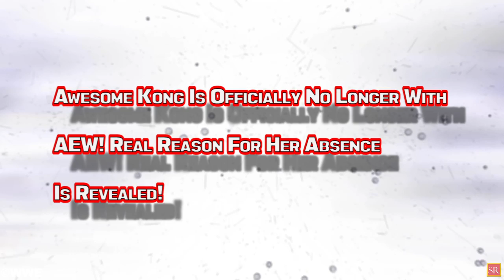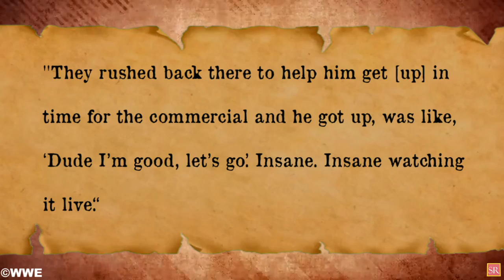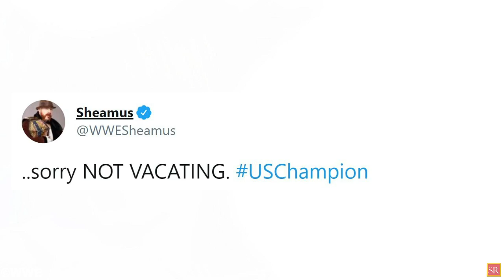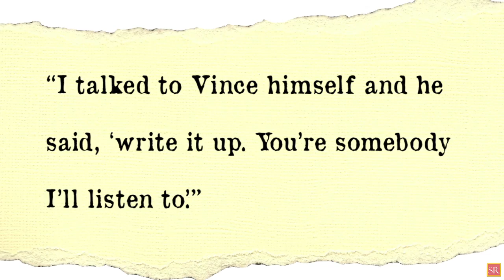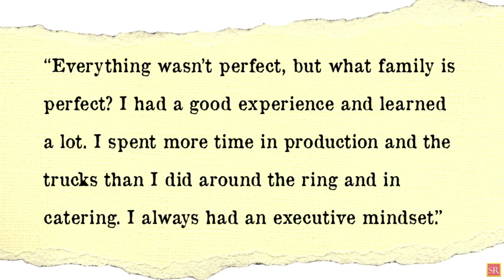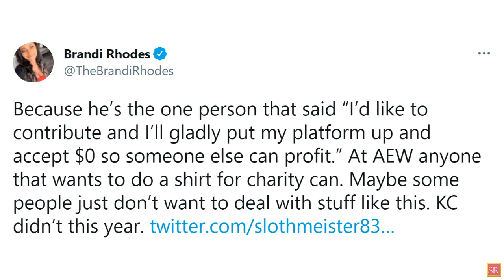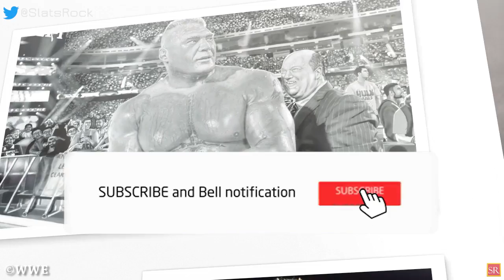WWE News! Drew McIntyre RAW's Injury! Kofi Kingston Gets Medical Attention! TWO AEW Wrestlers Fired!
00:00 Headlines
00:59 Vince McMahon Orders WWE Superstars To Get Additional Training; Superstars REACT!
02:14 Kofi Kingston Received Medical Attention During Commercial on WWE RAW!
03:13 Drew McIntyre ‘Looked Rough’ After Match Against Kofi Kingston On WWE RAW! Nature Of McIntyre’s Injury Revealed!
03:49 Is Sheamus Planning To Vacate US Title After Injury On WWE RAW!
04:25 Status of Molly Holly’s Backstage Tryout At WWE!
05:10 WWE Wrestler Is Gone From AEW After Allegations Of Mistreating Extras!
08:23 Awesome Kong Is Officially No Longer With AEW! Real Reason For Her Absence Is Revealed!
10:22 Fast 9 Tanks In China After John Cena Controversy!
wrestling news
wwe rumors
wrestling news and rumors
wrestling rumors
wwe news